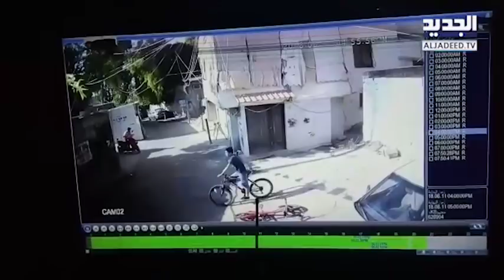فيديو يظهر سبب الإشتباك المسلح في مخيم المية ومية شرق صيدا